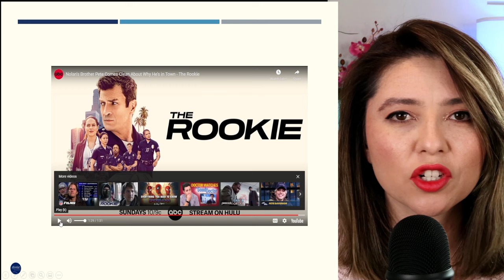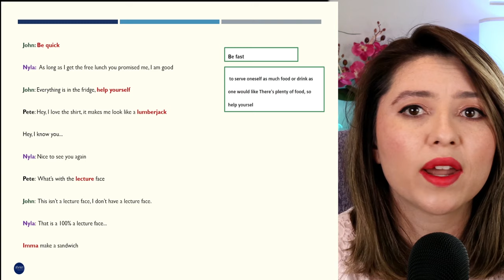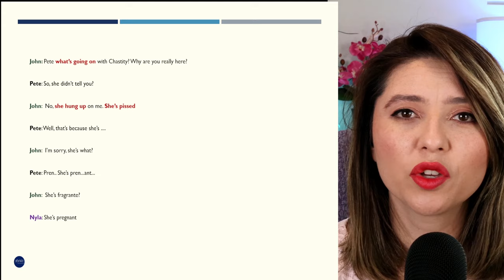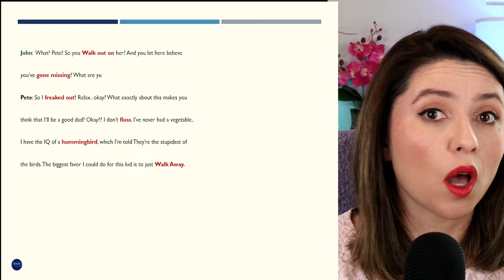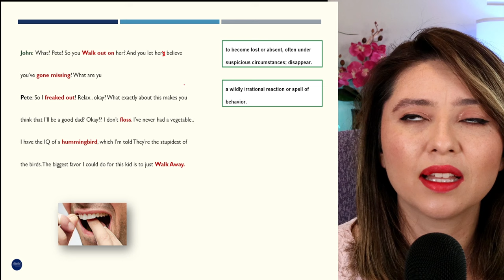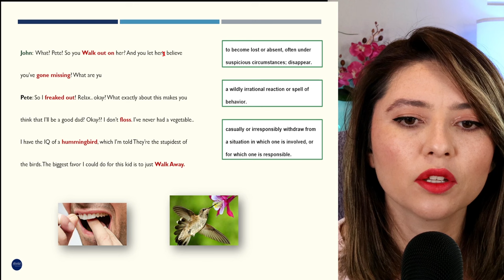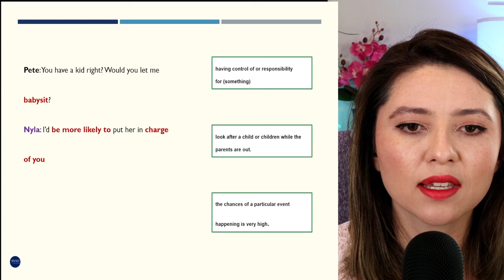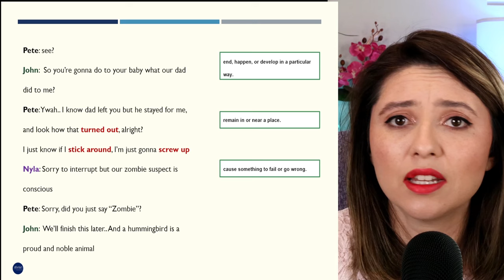Learning English with the TV Show The rookie | OSF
🌼 About me:
I am Drielle, born and raised in Brazil and in 2016 I decided to be an aupair! I came to Texas to take care of a down syndrome boy, and spent all my time here studying and learning English!
I love teaching English and therefore I decided to share my knowledge and help all those who want to be fluent!